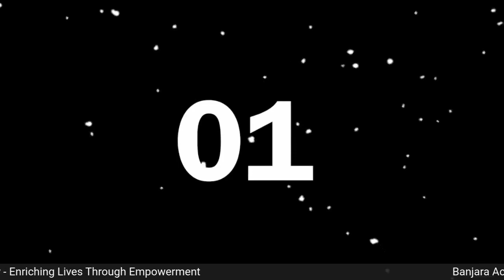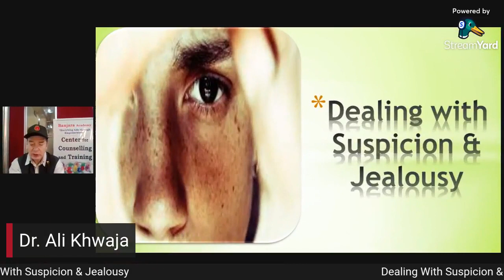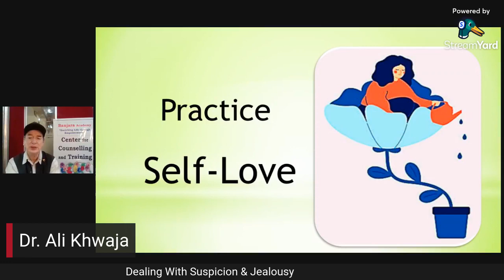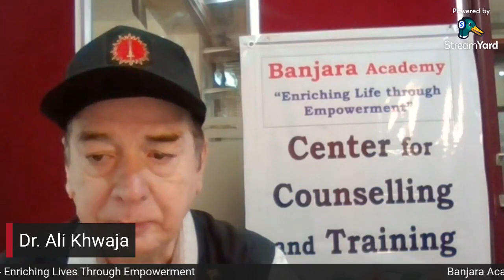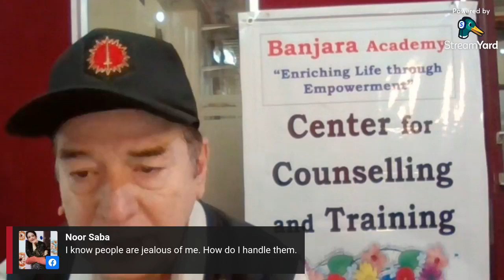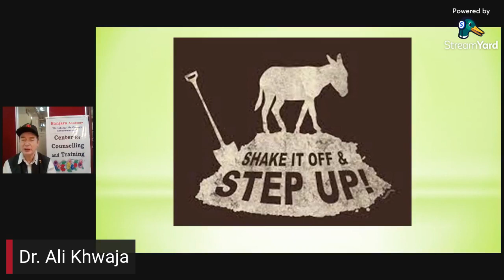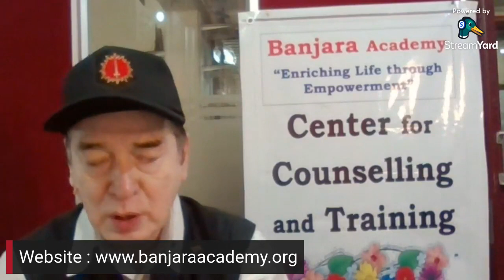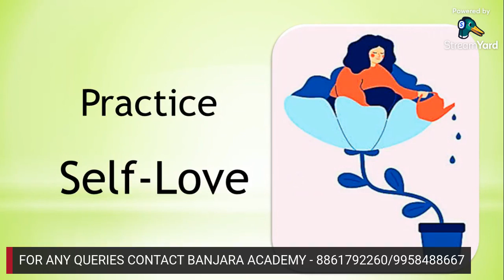Dealing with Suspicion and Jealousy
While everyone at some point in time gets jealous or suspicious, experiencing these feelings frequently or on a daily basis can be problematic. Join us on this Saturday’s FB live to understand and manage such life challenges. Not only are these feelings of jealousy and suspicion unpleasant to experience, but individuals, who are constantly experiencing such feelings often misinterpret what is going on with them. Follow our page for weekly FB live session on interesting and introspective topics of life delivered by Dr.Ali Khwaja and team Banjara Academy.
Topic – Dealing with Suspicion and Jealousy
Recorded on 21st Aug 2021, 11.00AM-12.00PM

Banjara Academy Offers free, confidential, Counseling and emotional support to all in person and online (through telephone counseling / email counseling).